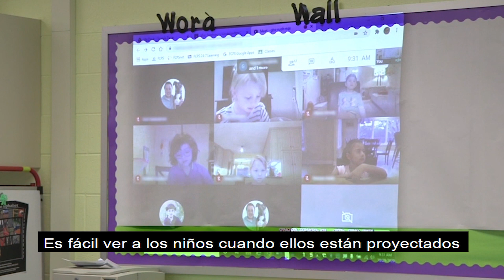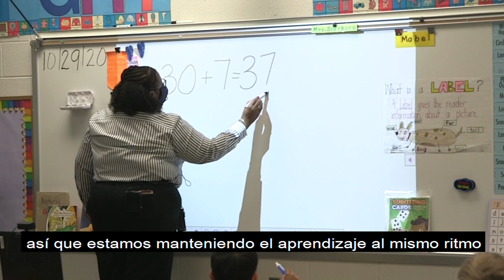La instrucción concurrente en la escuela de Colvin Run